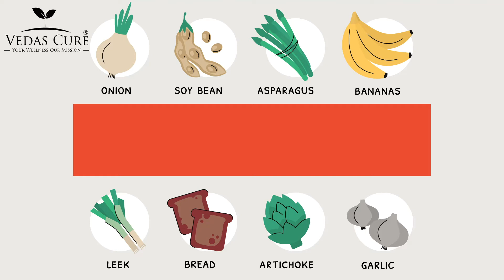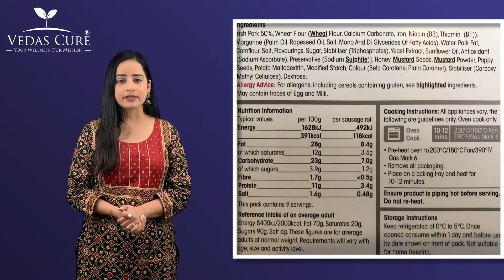How To Choose The Right Probiotic Supplement: Refrigerated or Room Temperature?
How do I choose the right probiotic? Does it need to be refrigerated?
Well Probiotics are a diverse bunch of bacteria, and each strain appears to have particular skills. You may be familiar with Lacto bacillus acidophilus, often added to yogurt, which is a kind of all-purpose probiotic that's recommended for various conditions. However, there is at least preliminary research showing that these lesser-known strains and species may help with these specific conditions:

• Diarrhea caused by antibiotics: Saccharomyces boulardii

• Diarrhea caused by infec tion: Lactobacillus rhamnosus and L. casei Irritable bowel syndrome: Bifidobacteria or Lactobacilli species, alone or in combination

Ulcerative colitis: A mix of Bifidobacteria, Lactobacilli, and Streptococcus species (sold as VSL#3)

Package labels don't always say which strains of probiotics a supplement contains. Avoid such a product or call the company and ask which strains it contains. Always follow storage instructions closely. Since probiotics are live strains of bacteria, some experts believe that these supplements should always be refrigerated, whether or not the instructions tell you to do so, in order to keep them viable.